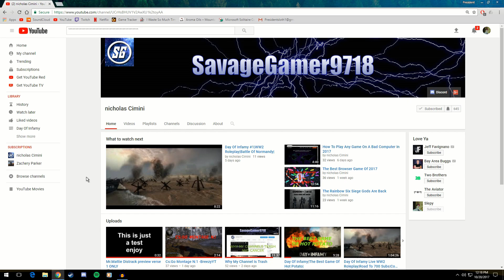How to Annoy in Battlefront ~ StarWars Battlefront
Playing some Battlefront using the CA-67 With jetpack to try to annoy the sweaty pros in the game